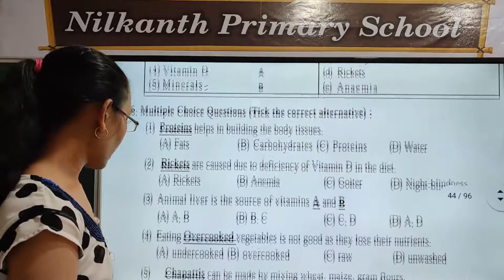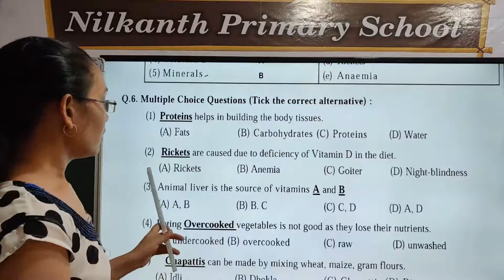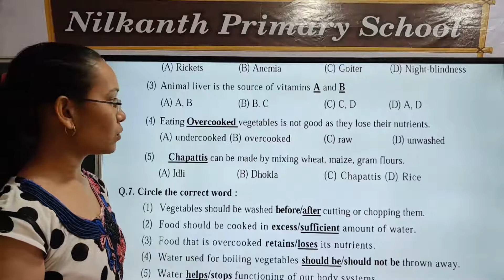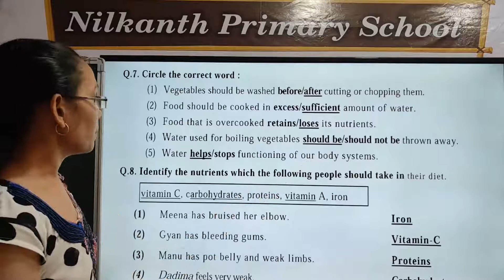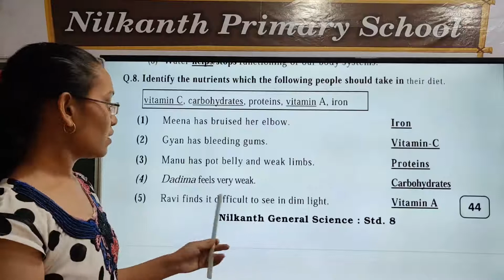General science std 8 page 44